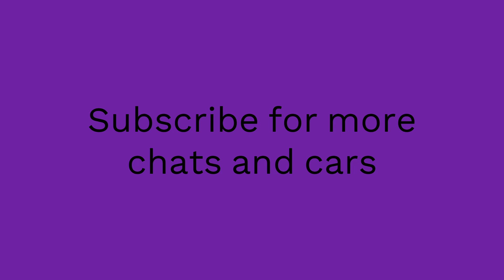Prepping the Supra and arguing about sharks || Unlucky Apparel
I definitely am right about the sharks